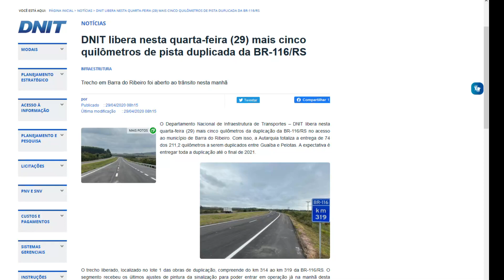DNIT LIBERA MAIS + 5 KM PISTA DUPLA BR 116 RS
DNIT libera nesta quarta-feira (29) mais cinco quilômetros de pista duplicada da BR-116/RS
INFRAESTRUTURA
Trecho em Barra do Ribeiro foi aberto ao trânsito nesta manhã
por publicado: 29/04/2020 08h15 última modificação: 29/04/2020 08h15

O Departamento Nacional de Infraestrutura de Transportes – DNIT libera nesta quarta-feira (29) mais cinco quilômetros da duplicação da BR-116/RS no acesso ao município de Barra do Ribeiro. Com isso, a Autarquia totaliza a entrega de 74 dos 211,2 quilômetros a serem duplicados entre Guaíba e Pelotas. A expectativa é entregar toda a duplicação até o final de 2021.

O trecho liberado, localizado no lote 1 das obras de duplicação, compreende do km 314 ao km 319 da BR-116/RS. O segmento recebeu os últimos ajustes de pintura da sinalização para poder entrar em operação já na manhã desta quarta-feira.

Outros segmentos já em operação – As liberações de trechos duplicados da BR-116/RS iniciaram em agosto de 2019 com a inauguração pelo Governo Federal de 47 quilômetros nos municípios de Pelotas (19,65 km), São Lourenço do Sul (12,25 km) e Camaquã (15,1 km). Em março deste ano, foram concluídos mais 22 quilômetros de pista duplicada em Turuçu (7,7 km), São Lourenço do Sul (5,1 km) e Cristal (9,2 km).

Os 211,2 quilômetros de obras estão divididos em nove lotes construtivos e beneficiam diretamente 12 municípios da região Sul do Rio Grande do Sul. Além de uma nova pista, o projeto inclui melhorias como travessias urbanas, ruas laterais, retornos operacionais, viadutos, passarelas e pontes.  Com todas essas melhorias, a obra trará mais segurança, conforto e organização ao tráfego das cidades do seu entorno.

É importante salientar que a BR-116/RS é a principal via de acesso ao Sul do Estado e ao Porto de Rio Grande, sendo considerada corredor de escoamento de produção entre o Brasil e o Mercosul.

Coordenação de Comunicação Social - DNIT